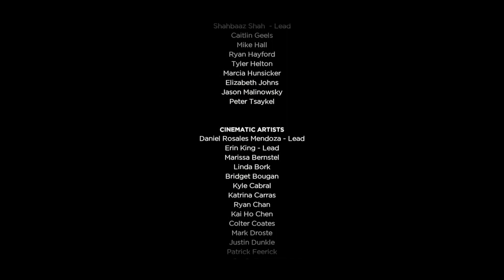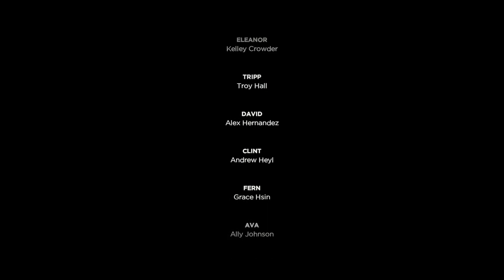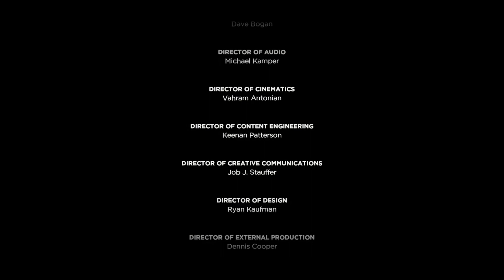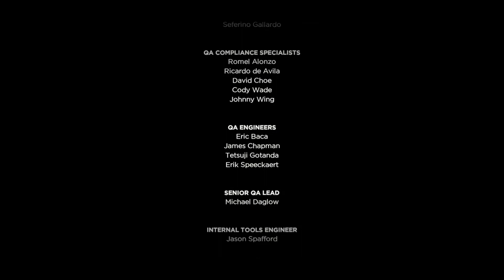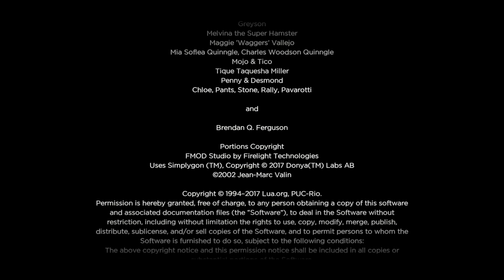The Walking Dead: A New Frontier | Episode 5 - The Movie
Episode 5 – "From The Gallows"
Javier and the others are faced with great sacrifices to salvage what remains.

The Walking Dead: A New Frontier Description:
When family is all you have left…how far will you go to protect it? After society was ripped apart by undead hands, pockets of civilization emerge from the chaos. But at what cost? Can the living be trusted on this new frontier? As Javier, a young man determined to find the family taken from him, you meet a young girl who has experienced her own unimaginable loss. Her name is Clementine, and your fates are bound together in a story where every choice you make could be your last.

Developer: Telltale Games
Publisher: Telltale Games
Engine:  Telltale Tool
Platform: PC, Android, iOS, PlayStation 4, Xbox One, Nintendo Switch
Release: May 30, 2017
Mode: Single-player